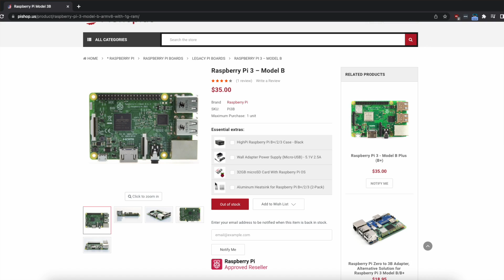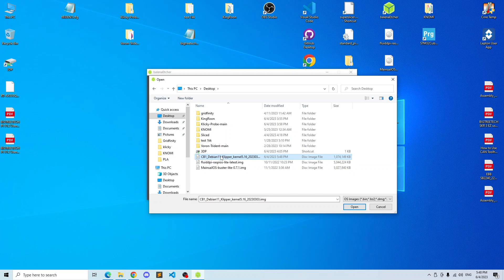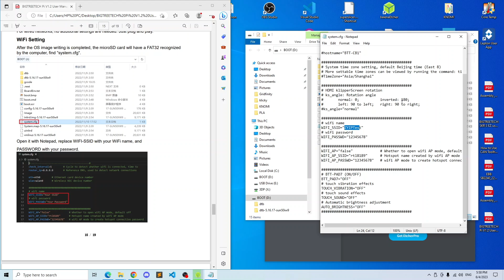BTT Pi V1.2 - Raspberry Pi Alternative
This board was provided to me for free by BTT!